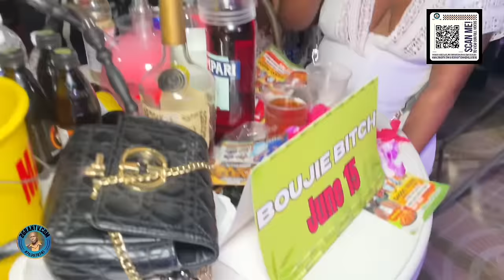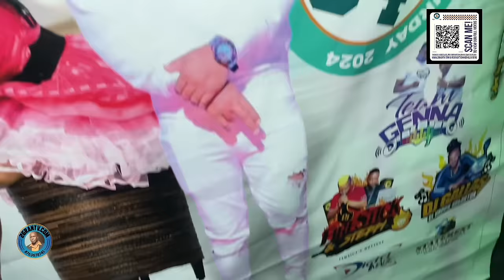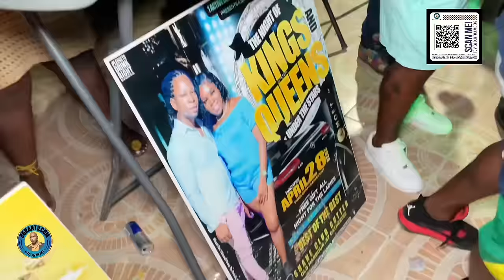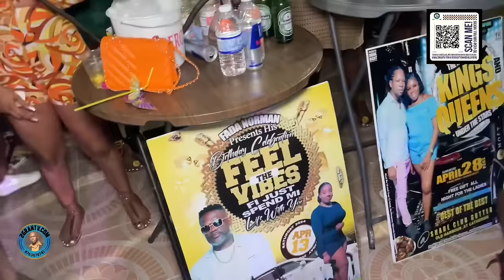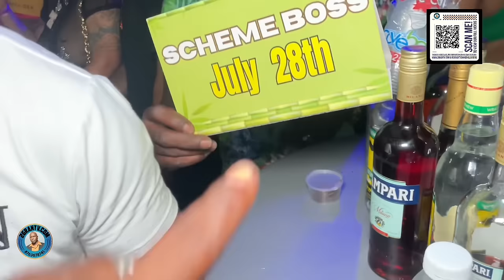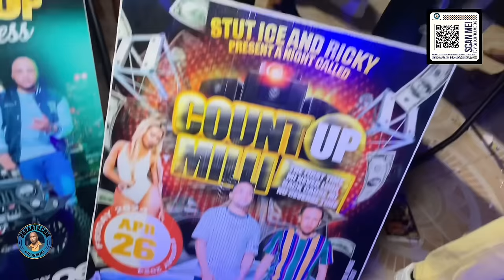Hawaiian Pleasure Conroy Over Dose, Dancehall video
How to Watch Hawaiian Pleasure Over Dose Live broadcast Video, Check out the Latest Dancehall Videos in Jamaica 2024, Dancehall Videos 2024 on 2GranTv Youtube Channel

2Grantv Dancehall Video platform provides Dancehall videos, Dancehall Mix, Live broadcast video and live Streaming right here on video 2GranTv Dancehall Video website Jamaica's

2GranTV is the leading source for Dancehall videos in jamaica, Hip Hop news, new music, and videos from artists, the latest celebrity gossip update daily.

2GranTv Dancehall Videos are mainly on youtube or my website 24/7 Live broadcast video.

2GranTv Dancehall Website gives you a daily dose of reggae and Jamaican dancehall video ... featuring the latest and best in Dancehall and Reggae music. List of Best Reggae Blogs for Music Lovers. Keep up with the reggae, dancehall, 2GranTv Top Dancehall website.

Listen to and download dancehall mix live. Find new dancehall reggae music on 2GranTv dancehall wbsite Homepage, a music blog that helps you discover new music and playlists. More information. Dancehall Videos • Dancehall Reggae • Reggae Music Videos.